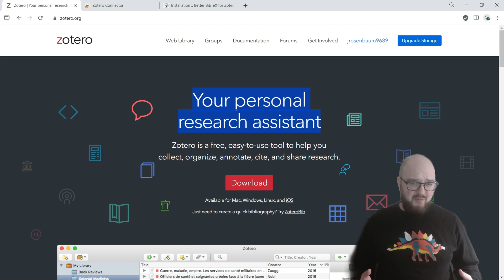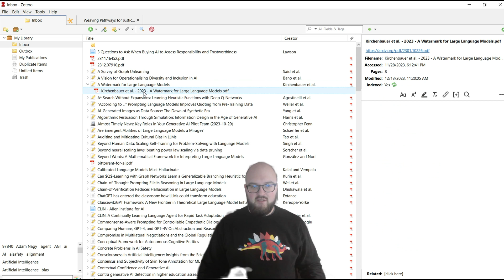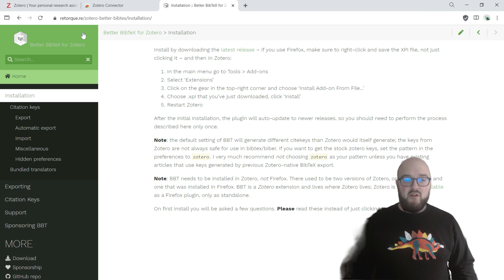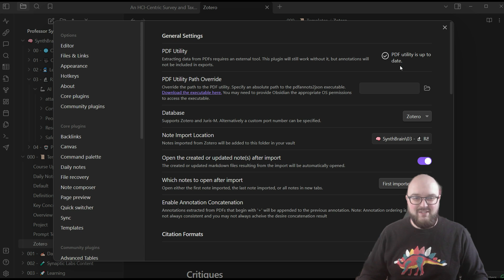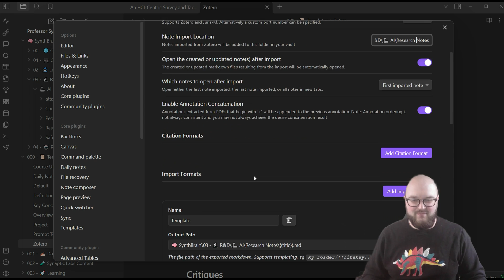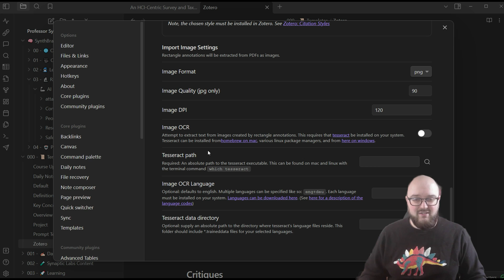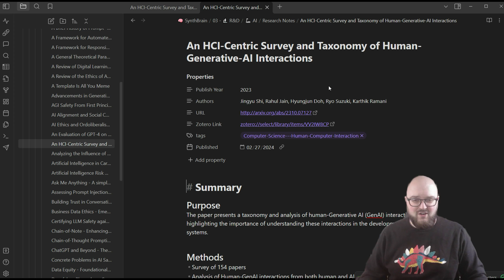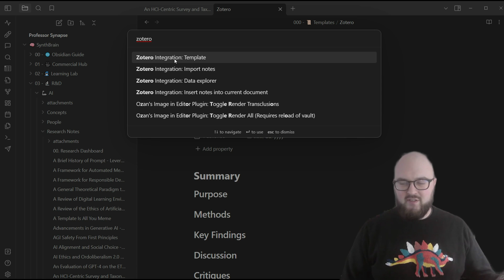011. Obsidian Zotero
In this video, we take a comprehensive look at Zotero, a free content capturing tool that could serve as a great alternative to Readwise. Although it demands more steps to set up, Zotero is a robust tool for capturing and organizing research articles, offering more customizability. We provide a step-by-step guide on how to effectively integrate Zotero with Obsidian, detailing the entire process from downloading Zotero and setting up the Chrome extension to making annotations and importing articles with highlights and notes. We also glance at creating a practical metadata template for seamless importing. Lastly, we introduce a Zotero smartphone app that further enhances content engagement.

BetterBibtex addon (click the .xpi, and download it to your local machine)

00:08 Introduction to Zotero
00:36 What is Zotero and How to Use It
01:30 Downloading and Setting Up Zotero
01:47 Organizing Your Zotero Library
03:22 Integrating Zotero with Obsidian
03:39 Using Zotero Connector
04:36 Importing Data from Zotero to Obsidian
04:41 Setting Up Better Bibtex for Zotero
06:02 Connecting Zotero to Obsidian
06:21 Setting Up Zotero Integration Plugin in Obsidian
07:47 Creating a Template for Zotero Imports
11:37 Importing an Article with Annotations from Zotero
12:35 Using Zotero Mobile App
12:55 Conclusion and Call to Action